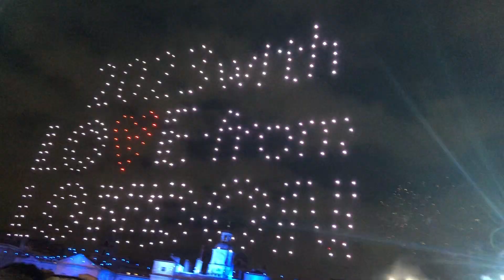2023 London Eye Fire Works ( Happy New Year)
Most Beautiful Fire Works 2023